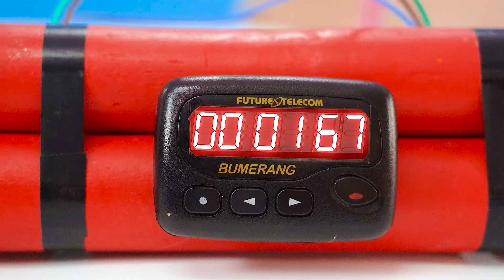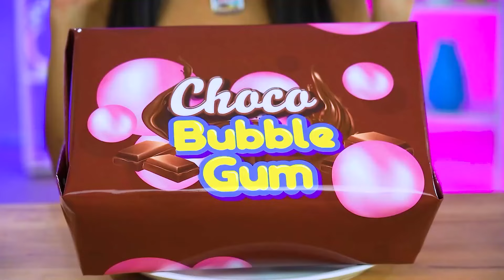Desafio de Chocolate vs Comida de Verdade | Competição de Culinária de Chocolate por X-Challenge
Amantes de chocolate! Vocês estão prontos para uma batalha épica? Comida de chocolate vs comida de verdade e nossas aventuras malucas começam! Vamos testar seu amor por chocolate neste delicioso desafio de chocolate!
Com quem você vai se juntar?